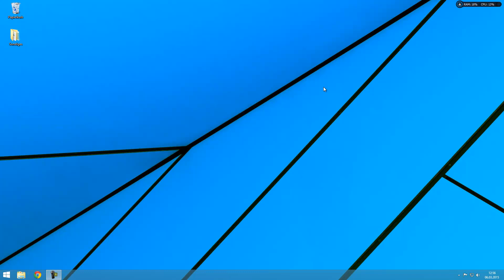Windows 8 Screenshot erstellen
In diesem Video erfahrt ihr, wie ihr mit dem Snipping Tool in Windows 8 einen Screenshot erstellen könnt. Alternativ könnt ihr auch auf eurer Tastatur die Taste "Druck S-Abf" drücken, danach Paint öffnen und mit Strg+V den Screenshot einfügen.

► Wir haben zudem noch eine Webseite über Spartipps für Studierende und Auszubildende